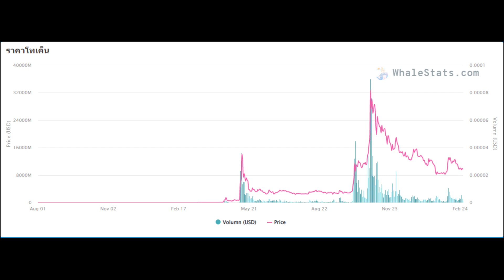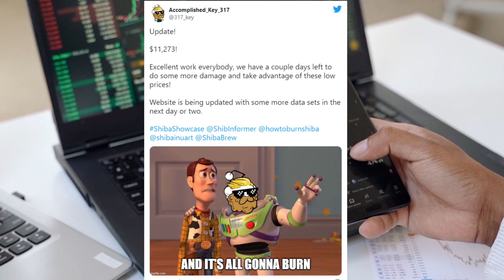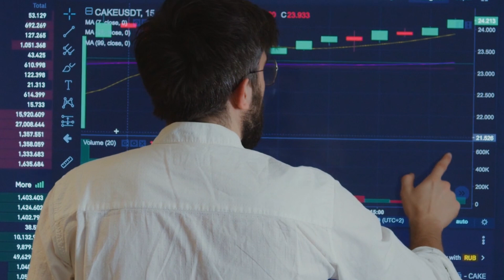Shiba Inu จำนวน 433 ล้าน SHIB หายออกไปจากระบบในช่วง 27วันที่ผ่านมา |Latest news Shiba Inu is missing